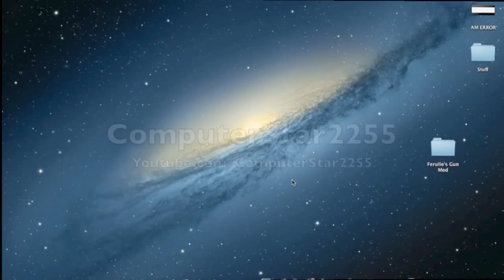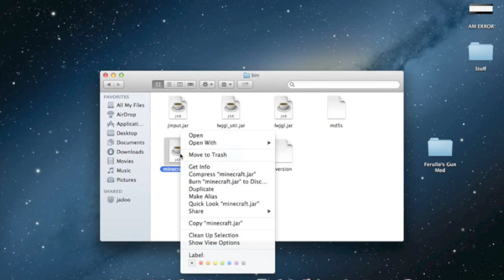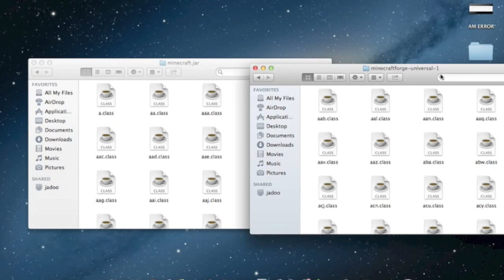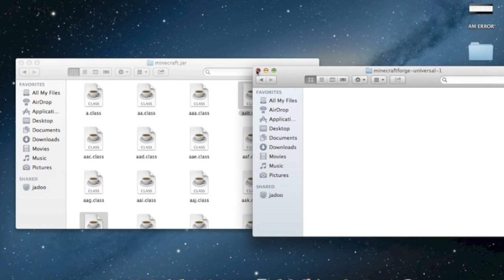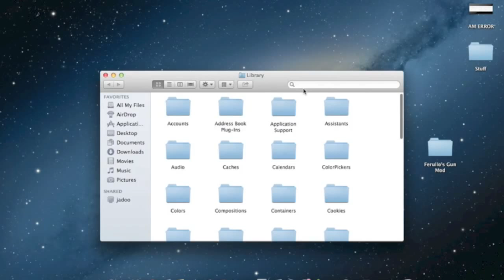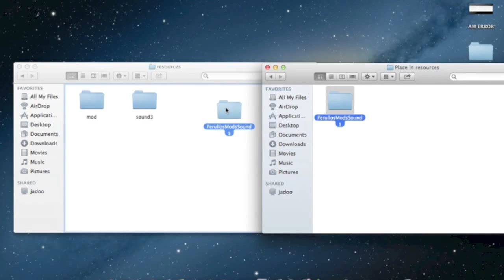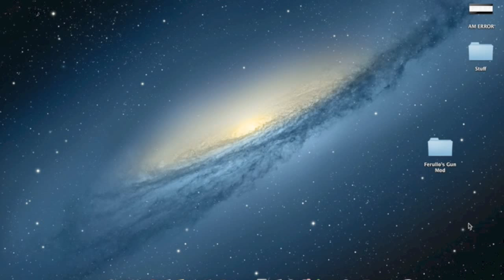Minecraft 1.5.1 - How to Install Ferullo's Gun Mod (Mac)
Hey guys, this is ComputerStar2255 bringing you an installation tutorial of Ferullo's Gun Mod, which is a very popular gun mod. This mod adds many many different guns and their respective ammo's, as well as extras such as night vision goggles, and grenade launchers. Please write in the comments section below what mod I should make a tutorial on next!